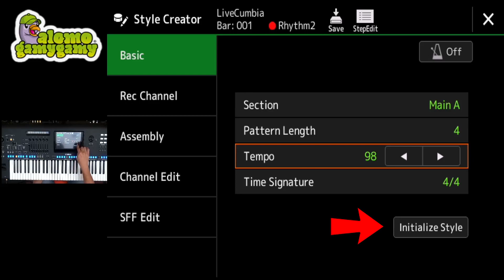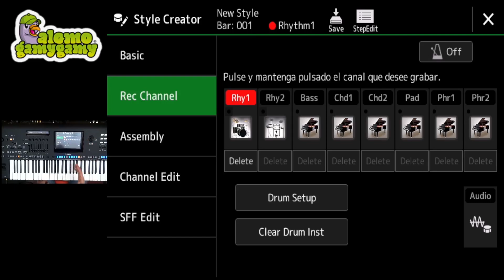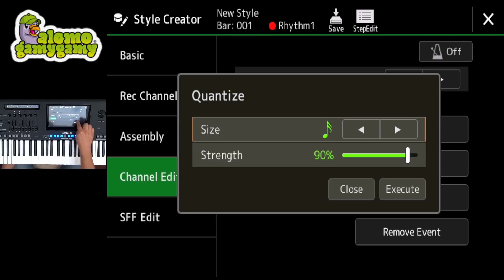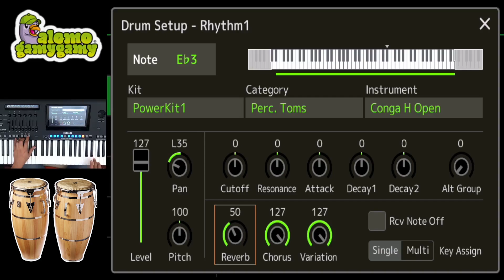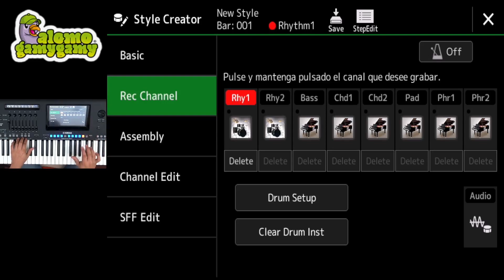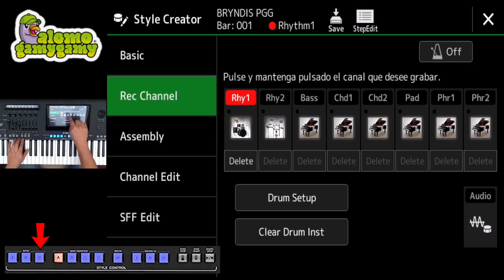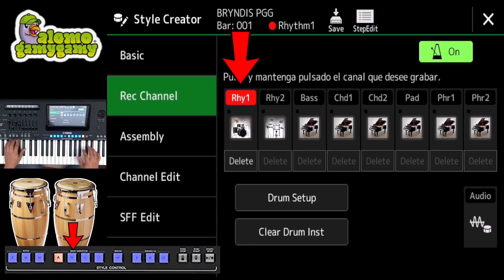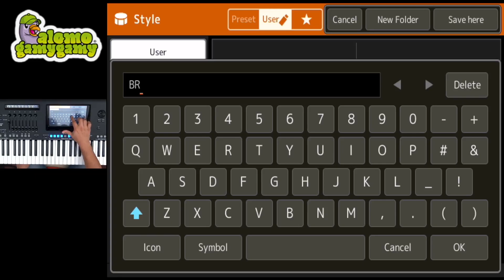Creando el Ritmo de Bryndis sin Samples.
Una guia para que puedas programas el estilo de este grupo en tu teclado.